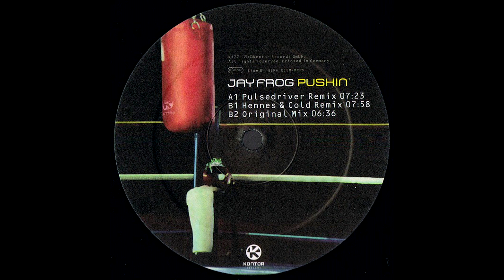Jay Frog - Pushin' (Pulsedriver Remix) [HQ]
Label: Kontor Records ‎– K177
Format: Vinyl, 12", 33 ⅓ RPM, 45 RPM, Maxi-Single
Country: Germany
Released: 2001
Genre: Electronic
Style: Trance, Hard Trance